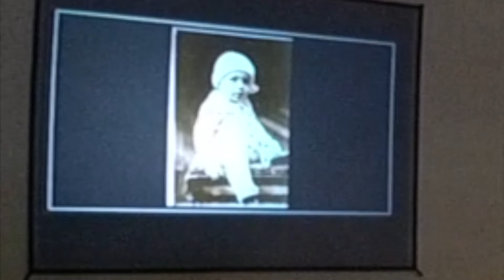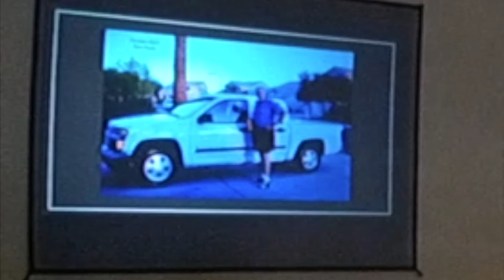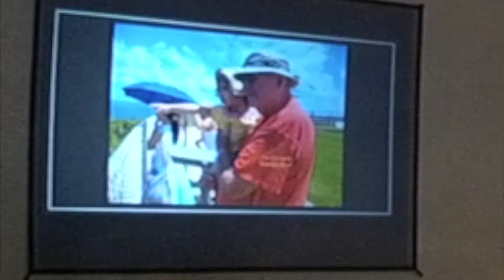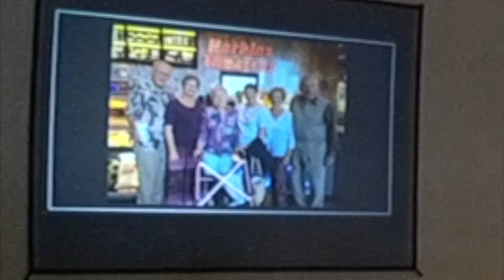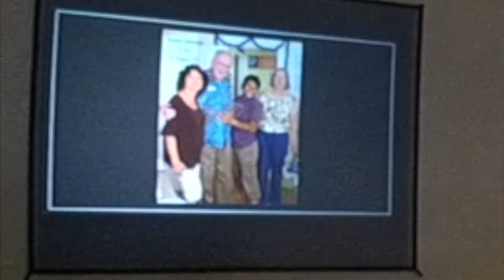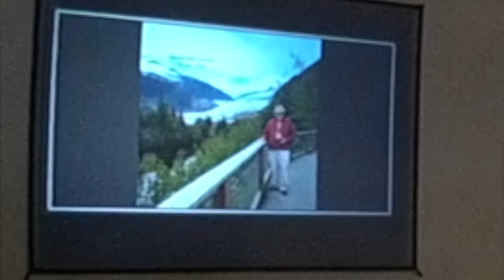Arlyn Blackwell Celebration of Life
Arlyn Blackwell
12/13/1932 - 8/19/2021